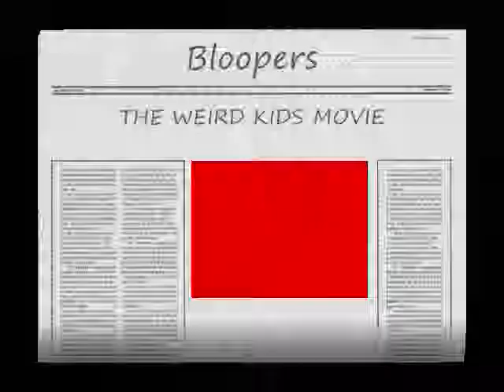The Weird Kids Movie and Bloopers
Our first movie! Its about an evil president that makes wierd illegal and two friends who go on an adventure to change that. Enjoy!